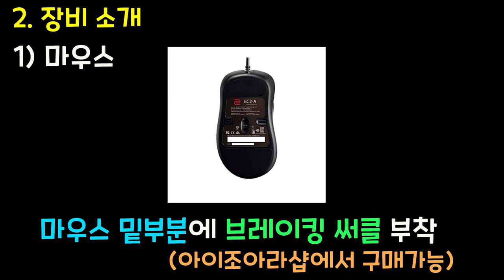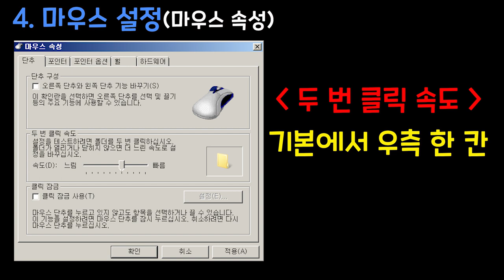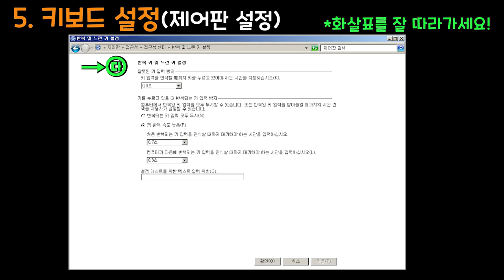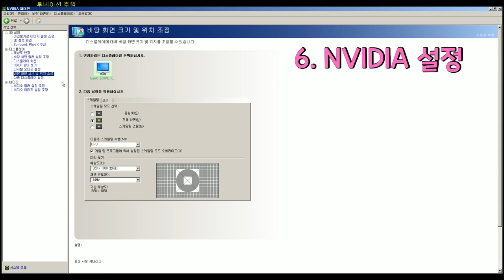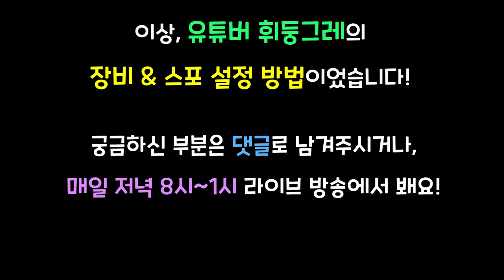휘둥그레의 스포 설정과 사용중인 장비를 소개합니다! [박성환][스페셜포스][KSF][THSF][SpecialForce][Startled]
마우스 : 벤큐 조위기어 EC2-A
키보드 : 콕스엔데버 무접점 50G(Living Coral Edition)
모니터 : 벤큐 XL2411 (24인치)
마우스패드 : 벤큐 조위기어 P-SR

안녕하세요!
스페셜포스를 사랑하는 부산남자 휘둥그레, 박성환입니다.
이번에는 목소리 대신 자막으로 설명을 드려보았습니다.
부족하지만 흥미있게 봐주세요^ㅡ^

채널을 구독 하시면 매일 업로드 되는 재밌는 영상들을 쉽고 편하게 감상하실 수 있습니다!
시청자분들과 함께 호흡하고 소통하는 채널이 될 수 있도록 성실히 노력하겠습니다 :D

후원은 투네이션 후원사이트에서 해주실수 있습니다

▷ 재생목록을 통해 영상을 시청하시면 시리즈 컨텐츠를 순서대로 편하게 보실 수 있습니다.